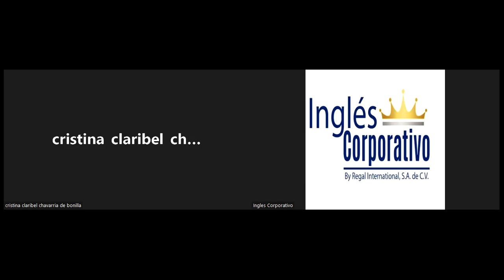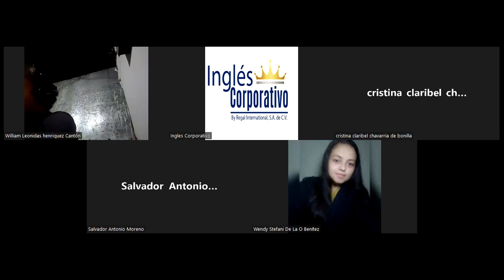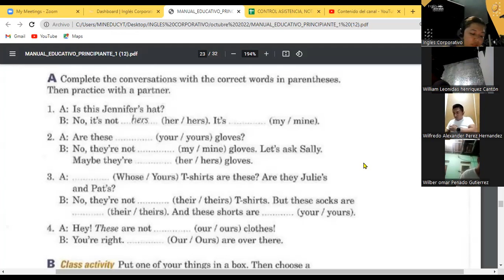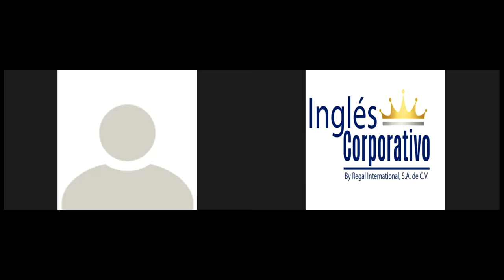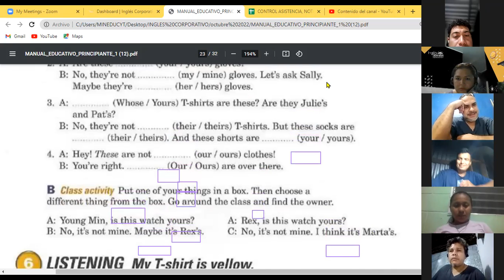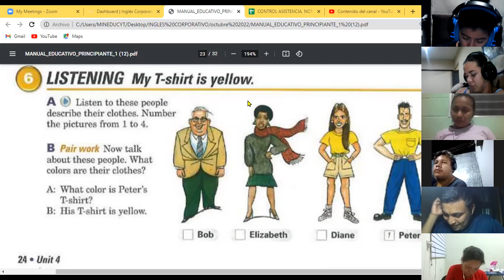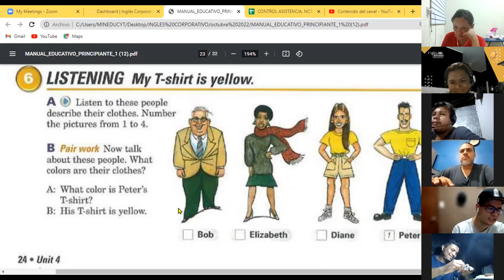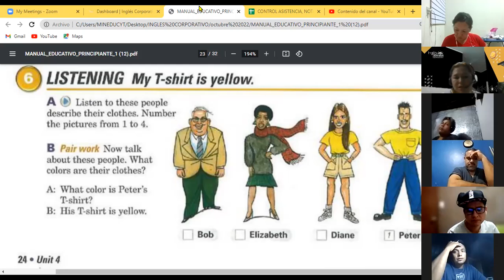Inglés Corporativo 13-10-22 Possessives